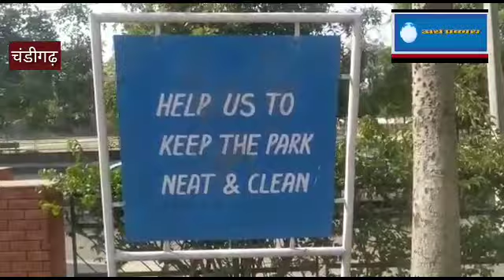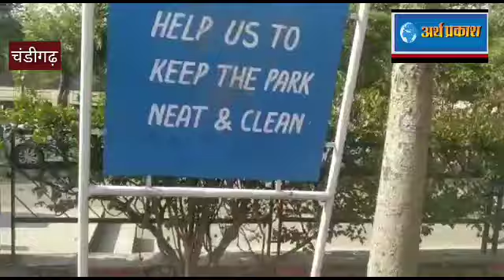Chandigarh sector 29 में कैसे है स्वछता के प्रबंध, देखिए अर्थप्रकाश की पड़ताल में